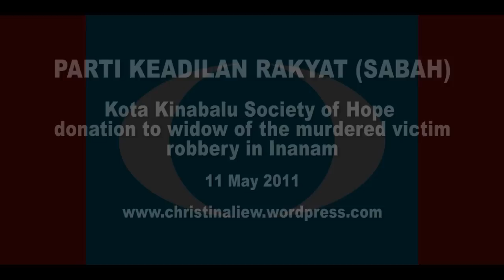Donation to widow of the murdered victim robbery in Inanam